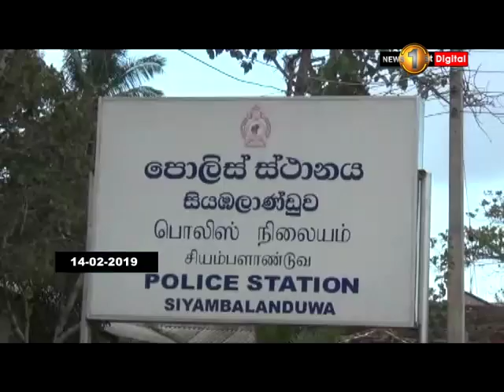''டொலர் தேசப்பயணம்'' பாகம் - 01